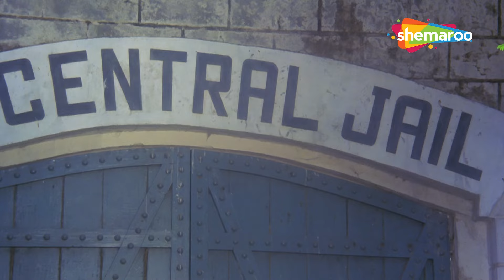राजेश खन्ना और टीना मुनीम की दर्द भरी रोमांटिक मूवी - ADHIKAR FULLHINDI MOVIE PART 2 - HD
Vishal and Jyoti fall in love and in spite of oppositions from both the couple's sides they get married. After marriage, they settle down to some wedded bliss, but soon misunderstandings start to create problems. These problems persist even when Jyoti gives birth to healthy baby boy, Lucky. Will Jyoti and Vishal patch up their differences in the interest of their son? Will they understand each other?

Movie: Adhikar
YOR - 1986
Star Cast - Rajesh Khanna, Tina Munim, Bindu, Raza Murad, Zarina Wahab , Tanuja, Danny
Director – Vijay Sadanah
Producer - Jawaharlal Bafna, Vasant Doshi
Cinematographer – Kamalakar Rao
Music Director – Bappi Lahiri
Lyricist – Indivar
Story/ Screenplay – Vijay Kaul
Dialogues – Kulwant Jani
Editor – Prakash Dave

फ़िल्म: अधिकार
योर - 1986
स्टार कास्ट - राजेश खन्ना, टीना मुनीम, बिंदू, रजा मुराद, जरीना वहाब, तनुजा, डैनी
निर्देशक- विजय सदाना
निर्माता - जवाहरलाल बाफना, वसंत दोशी
छायाकार - कमलाकर राव
संगीत निर्देशक - बप्पी लाहिरी
गीतकार - इंदीवर
कहानी/पटकथा- विजय कौल
संवाद- कुलवंत जानी
सम्पादक- प्रकाश दवे

Bollywood Comedy
Follow us on: